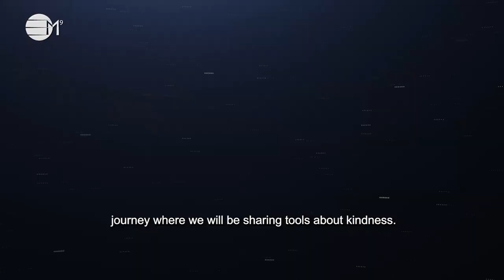Acts of Kindness for Children | IN YOUR ELEMENT TV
❤️ Kindness is a type of behaviour marked by acts of generosity, consideration, or concern for others, without expecting praise or reward.
🧡 Find out different examples of acts of kindness in this video
- increases creativity and inspiration. 💛 All of our music at In Your Element TV has been created in 432hz which has many benefits. This includes increased mental clarity and unlocks intuition.

2024 The year of Prospects